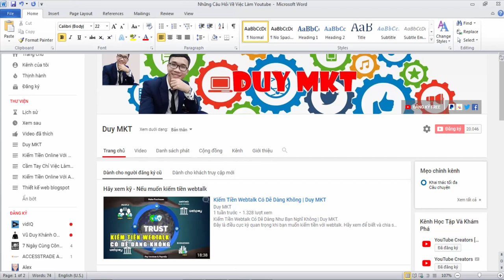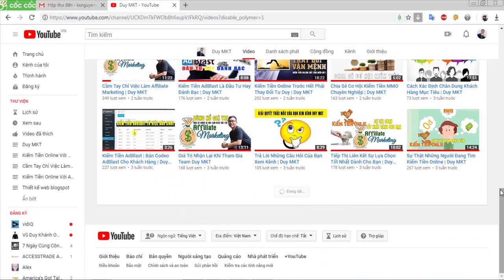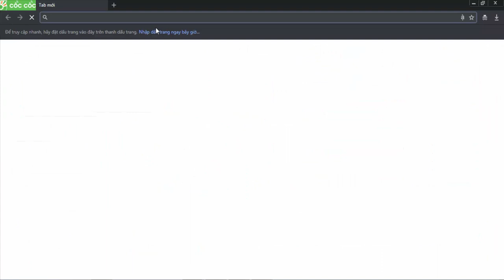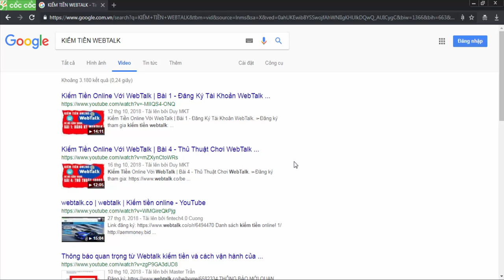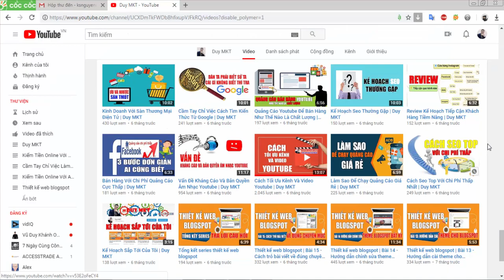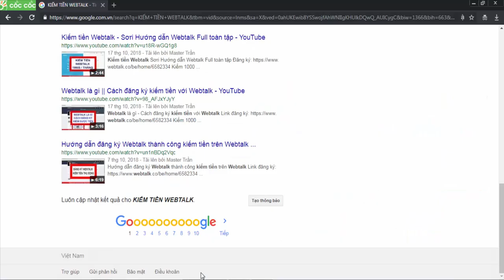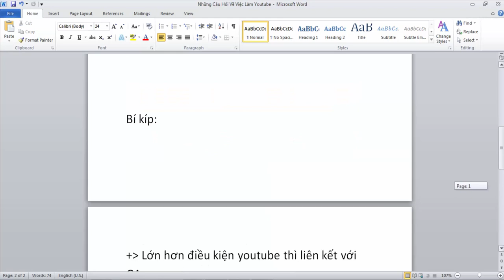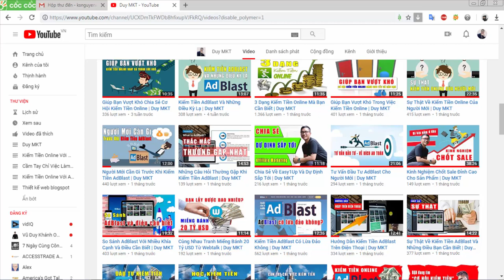Những Câu Hỏi Về Việc Làm Youtube Mới Nhất | Duy MKT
Đây là những kiến thức youtube cần thiết nhất dành cho những bạn mới bắt đầu.